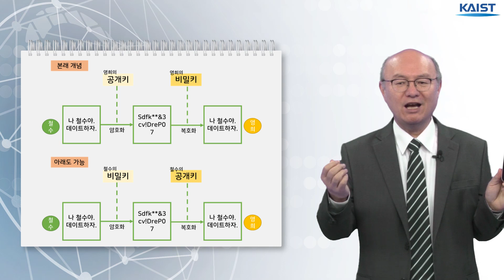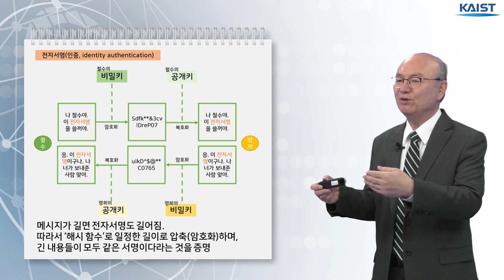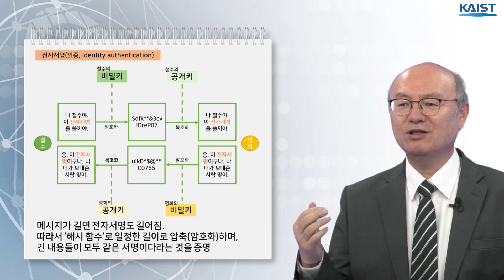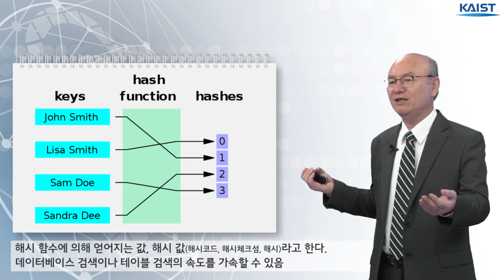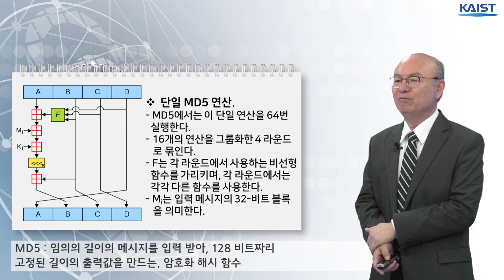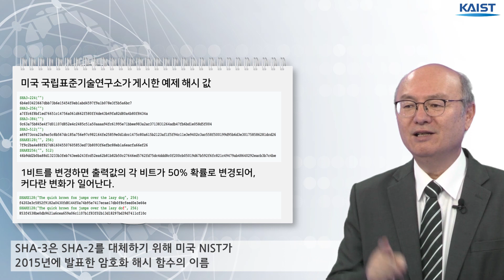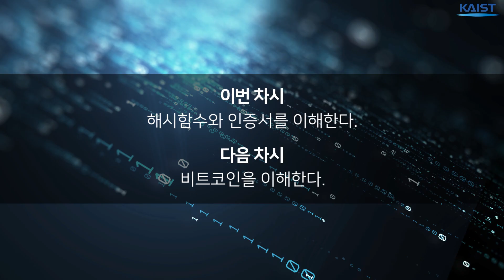암호이야기 [CHAPTER 5. 공개 열쇠 암호] 4. 해시함수와 인증서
KAIST 수리과학과 한상근 교수님